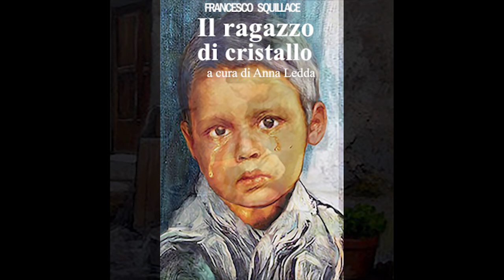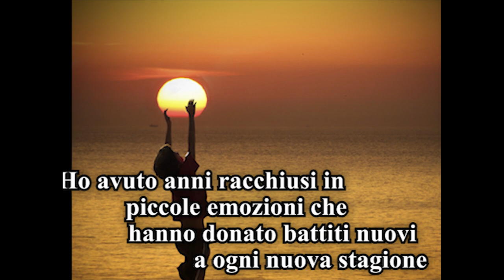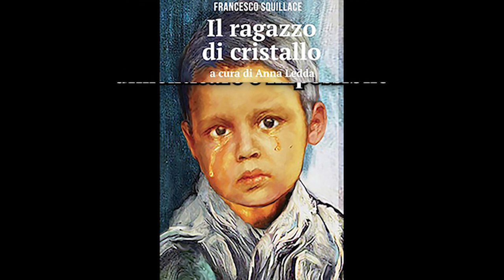Il ragazzo di cristallo - Francesco Squillace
Interessante e drammatico romanzo che, tra i tanti temi, tratta la capacità di far fronte in maniera positiva a eventi traumatici, di riorganizzare positivamente la propria vita dinanzi alle difficoltà, di ricostruirsi restando sensibili alle opportunità positive che la vita offre, senza alienare la propria identità.
Il Ragazzo di Cristallo si trova su Amazon